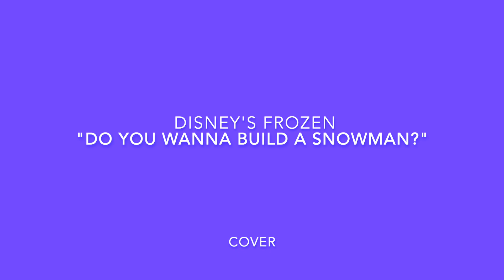Disney's FROZEN "Do you wanna build a snowman?" (COVER)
A cover of the song "Do you wanna build a snowman" from Disney's animated movie Frozen!

Leave song suggestions below :)